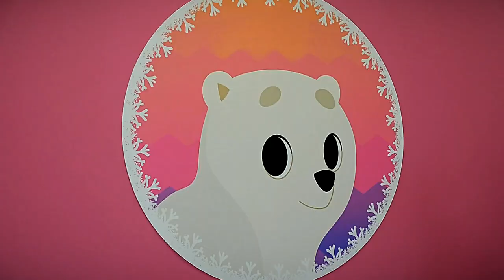Чуть более месяца в Твери на улице Левитана работает новый современный детский сад «Умка»